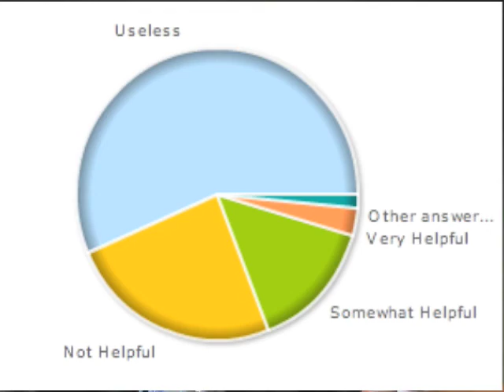Search Buzz 01/09/09 - Yahoo Insults Advertisers, Google Tests Timeframes, Get Indexed Faster & More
- We have paused our text based weekly recaps, in lieu of the video edition. As always, I will sum up in a paragraph the topics I discuss at greater length in the video and provide links to more details below.  Do let us know how much you may miss the weekly text based recaps.

In this weeks recap, I go on a three-minute rant about Yahoo not only changing their policy giving them the right to make changes to advertiser's campaigns without permission or notice, but also actually doing so after the major outcry from our industry.  I then discuss the new budget beta being tested by Google AdWords.  I move into the SEO topic of getting your content crawling more quickly, through Sitemaps, FeedBurner and other methods.  I discuss why the Sitemaps report may have less results than a site command.  Did you know it may take three months to transfer PageRank from URL to URL - or is that just a toolbar delay?  Have you experienced the SEO "honeymoon period."  Most SEOs feel the PageRank data in Webmaster Tools is useless.  Google Trends was attacked and it hurt.  That was this past week in search from the Search Engine Roundtable.